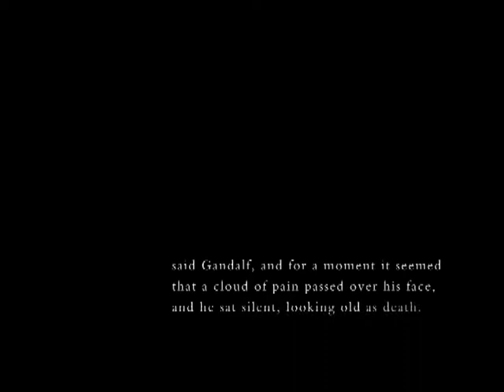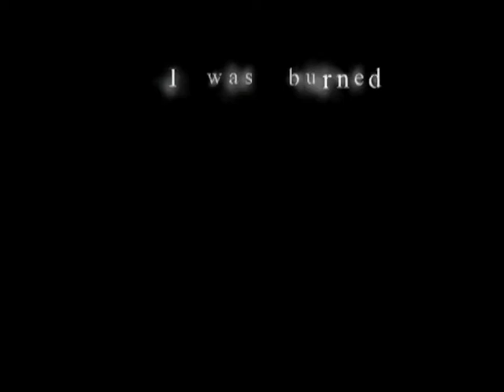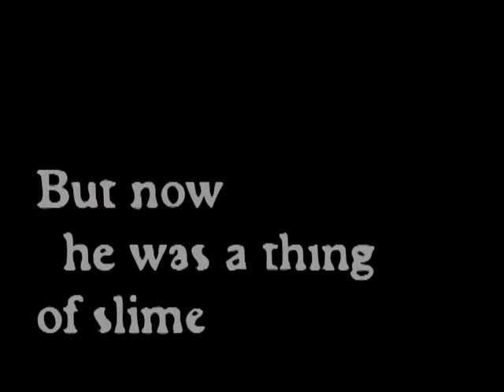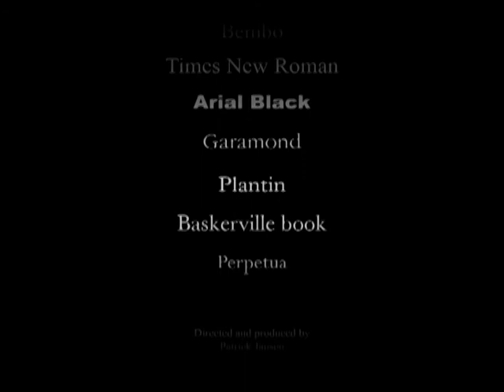Lord of the Rings Kinetic Typographic Animation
Kinetic Typographic Animation from a short extract from the book Lord of the Rings by J.R.R Tolkien. It is one of my final projects with which I graduated Graphic Design in 2003 at a Dutch Art Academy.

Original track used from Motion Picture was "A Journey In The Dark" but in this demo substituted because of YouTube copyright guidelines.